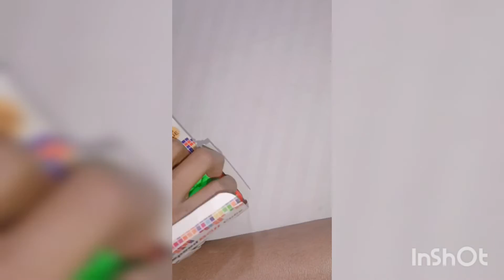Mine new cube how is it